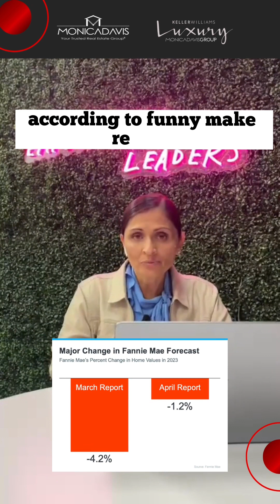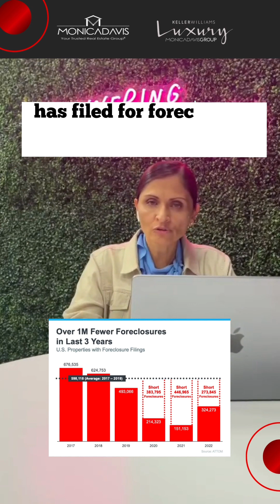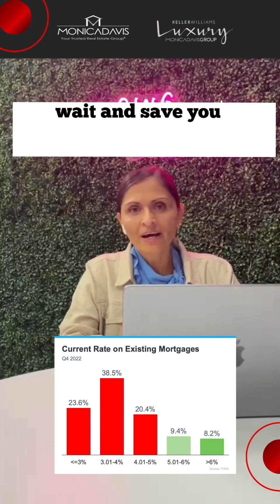Insights of our Monthly Market Report for May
Insights of our Monthly Market Report for May and how the market is moving for the future months in 2023. Stay tune for more!